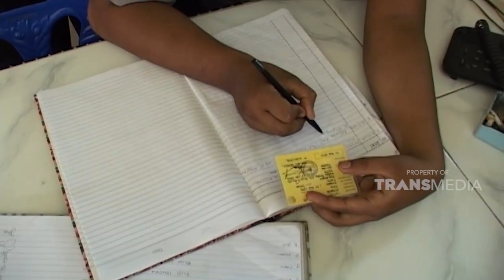Mengaku hanya meraba-raba sang bocah tanpa direncanakan | JELANG SIANG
JELANG SIANG - PENCABULAN 4 BOCAH